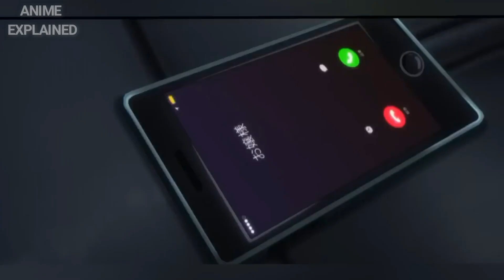#1 He Deliberately Reincarnated Into Another World, Trained Body and Mind To Gain Strength Hindi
The Eminence In Shadow In Hindi

He Deliberately Reincarnated Into Another World, Trained Body and Mind To Gain Strength

Short Summary of Episode 1 :-

In the first episode of "Eminence in Shadow," Akane Nishino, a former child actress, is kidnapped and subsequently rescued by Kagenō, a mysterious student. Kagenō showcases impressive combat skills and frees Akane from the captors. The episode ends with the news of Kagenō's apparent demise. "Eminence in Shadow" explores Akane's journey as she unravels Kagenō's true identity and their shared desire to surpass their limitations.